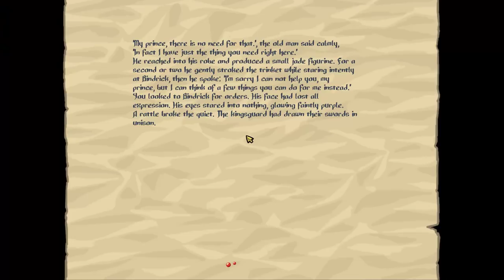ANOTHER MAGIC GORILLA RELATED TITLE!! | Let's Play Slasher's Keep | Part 15 | PC Gameplay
Hack, slash, shoot and loot your way through procedurally generated dungeons! Smack your enemies into spikes with your inventory sack!